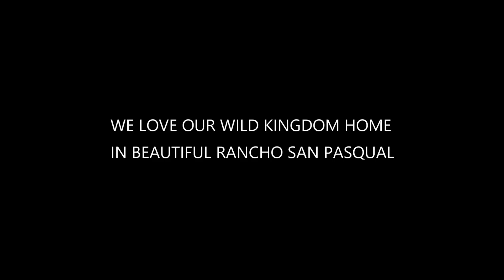Bambi & Mom in our Backyard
We shot this through our screen window.  We rarely see deer, but this is the second time this doe and fawn dropped by our house to munch on some weeds just outside the fence.